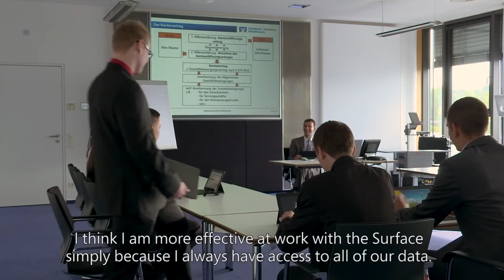Surface at Volksbank